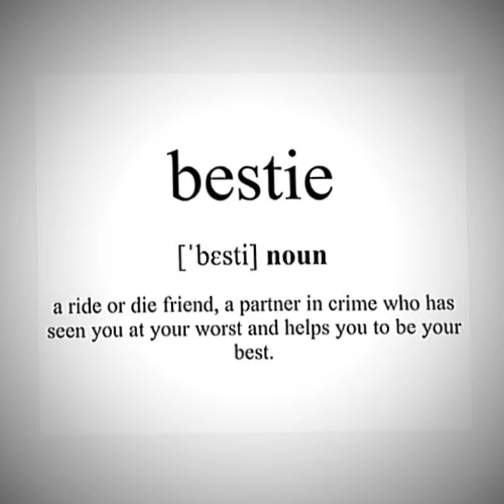For My Best Friend Stella